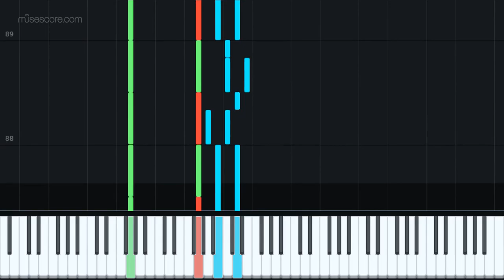CORNAMUSA PER ORGANO (EASY ORGAN) - L. VECCHIOTTI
MY EASY ARRANGEMENT OF "CORNAMUSA PER ORGANO" BY L. VECCHIOTTI. VERSION FOR ORGAN. FIND IT ON SHEET MUSIC PLUS

---COPYRIGHTED AND SIGNED BY ORIGINAL TEMPORAL CONTENT MARKING---

JAM MUSIC APPROACH is the easy way to approach a song. Musicians of every kind deserve the possibility to experience and to be at ease with their improving performance.